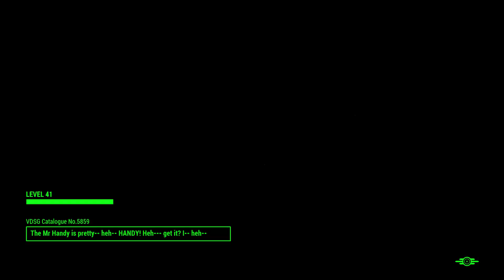Fallout 4 Sim Settlements 2 Episode 54 - Nightingales and Gunners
Today's episode of simsettlements2 for fallout4 has me going into the Mass Bay Medical Center to help the nightingales...and the gunners. Don't ask, just watch. I promise it makes sense. Afterwards, after I forgot to save and lost about an hour of this due to a gunner attack, I went back and re-did most of it. up to sticking around for a hilariously bad raider attack on the Red Rocket.

Keep eyes on the community tab to get the latest news for the channel.
Like to help spread the good word of Big Dave.